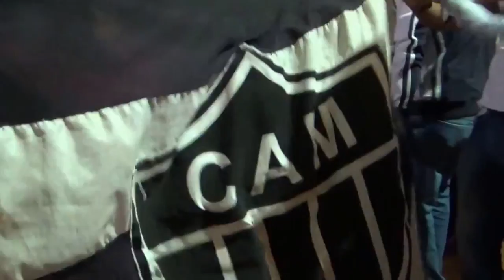Eu acredito - Copa do Brasil 2014 (Trailer)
Trailer para a parte 1 do video da campanha do Galo na Copa do Brasil 2014 - Eu Acredito

A incrível trajetória do Galo na Copa do Brasil de 2014. Todos duvidavam, ninguém acreditava exceto a extraordinária massa atleticana.

Na parte 1 a história da caminhada até à final. Teve direito a tudo:

 * Previsões dos comentaristas da impossibilidade do Galo ganhar os jogos, da impossibilidade do Galo classificar-se, da classificação garantida dos adversários, do fim da mística do "eu acredito" ...
 * Viradas espetaculares com muita raça e amor
 * Show da massa atleticana
 * A capa infame do jornal Lance
 * O vexame histórico do Luis Penido

Na parte 1 os seguintes jogos:

* Oitavas de final
 ** 07/08/2014 - Pacaembu - Palmeiras x Atlético
 ** 04/09/2014 - Independência - Atlético x Palmeiras

 ** 01/10/2014 - Arena Corinthians - Corinthians x Atlético
 ** 15/10/2014 - Mineirão - Atlético x Corinthians

* Semi-final
 ** 29/10/2014 - Maracanã - Flamengo x Atlético
 ** 05/11/2014 - Mineirão - Atlético e Flamengo

=== Créditos ===

== Vídeos ==

== Áudio ==
Atlético-MG 4 x 1 Flamengo - Luiz Penido provoca o Galo ( Aúdio de todos os GOLS ) 05/11/2014

Tape rewiding 03 (iMovie sound effects)

== Músicas ==

Neon (iMovie sound effects)